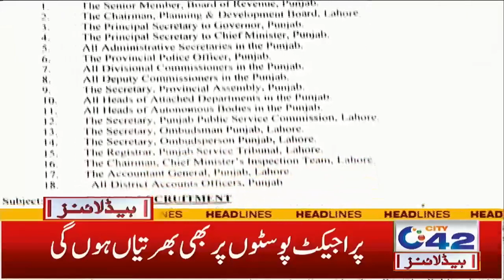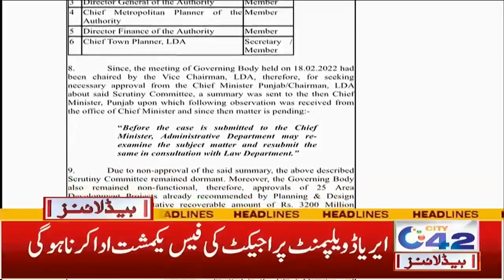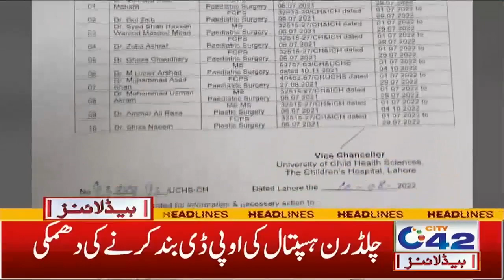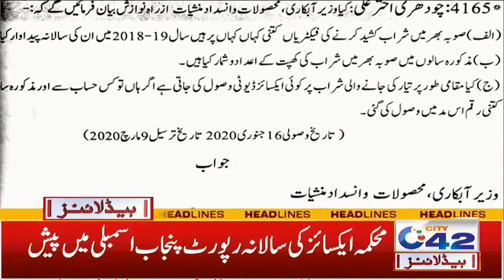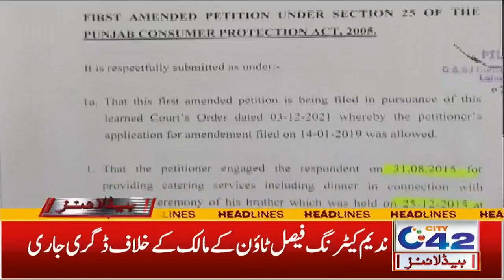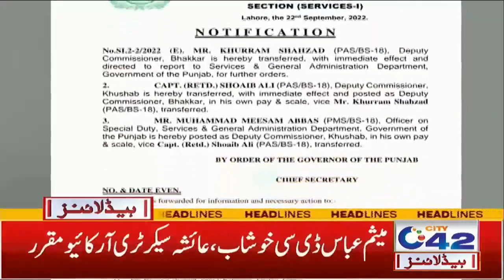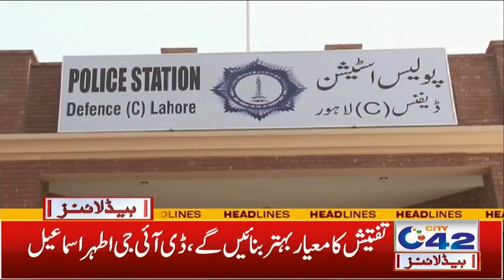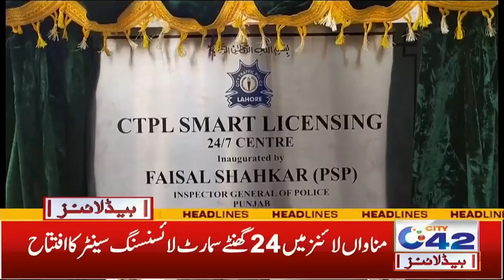7am News Headlines | 23 Sep 2022 | City 42